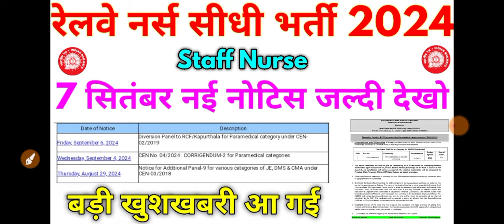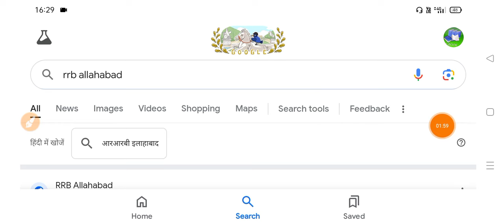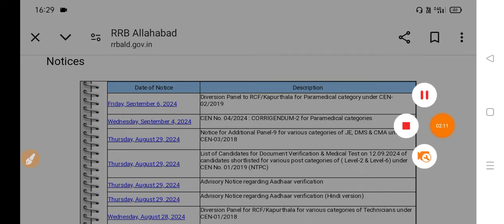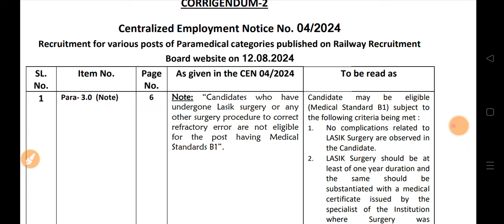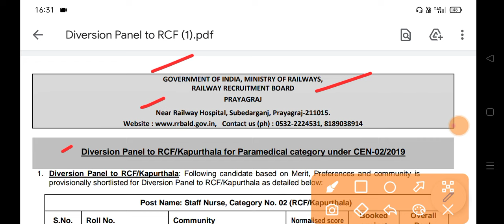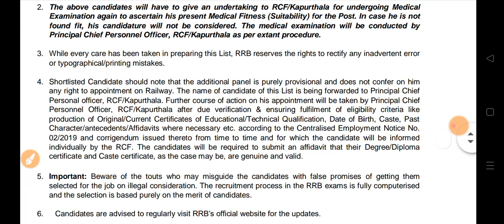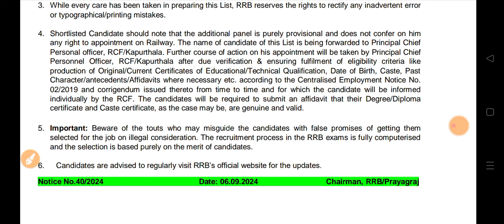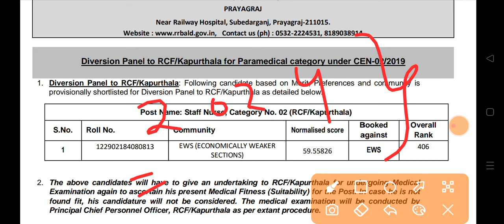RRB नर्स भर्ती 2024 RRB Paramedical Staff Nurse Cen 02/2019 Diversion Panel 2024